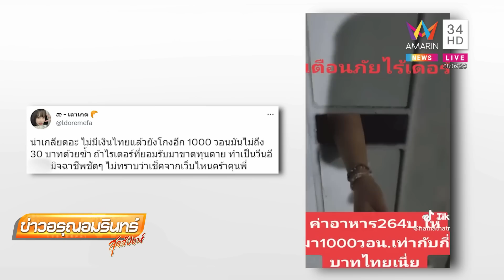ไรเดอร์งง เจอลูกค้าจ่ายค่าอาหารเป็นเงินวอน